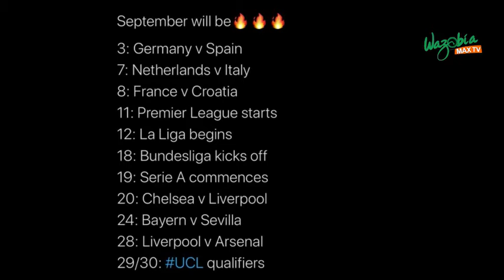LIT SEPTEMBER IN THE WORLD OF SPORTS : PREMIER LEAGUE, LA LIGA BACK AND BETTER !!!!!!